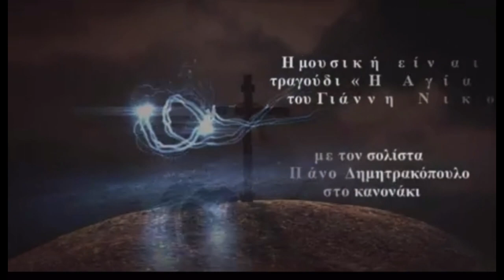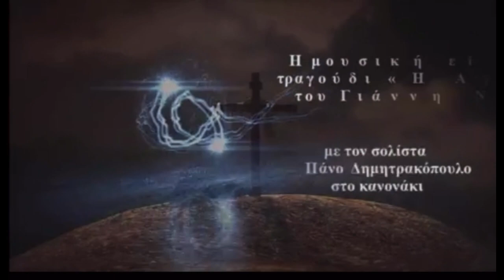Η εκπομπή Του Διονύση Μάκρη για ποιον χτυπάει η καμπάνα